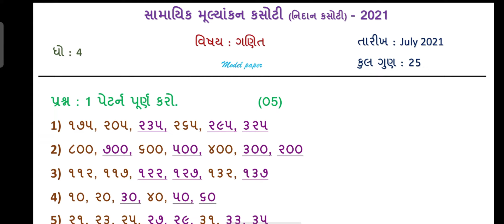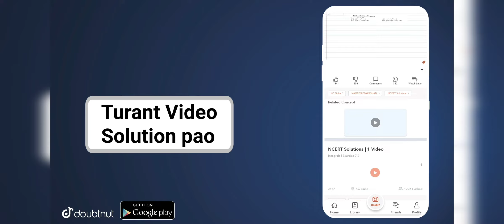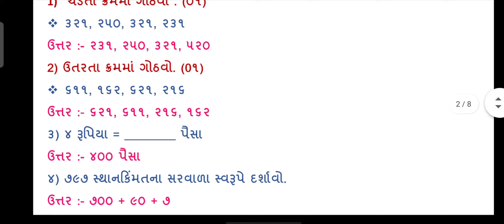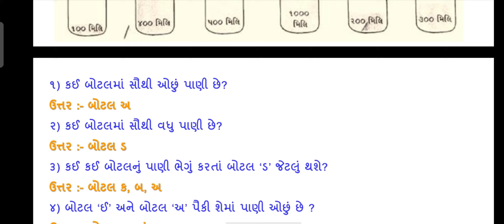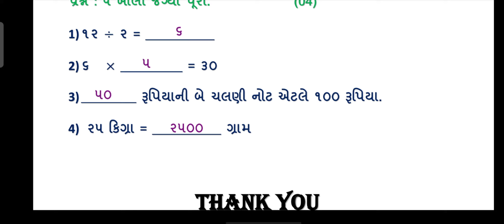samayik mulyankan kasoti std 4 maths july 2021 | dhoran 4 ganit ekam kasoti real paper solution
standard 4 maths nidan kasoti july 2021 full paper solution
dhoran 4 ganit samayik mulyankan kasoti july 2021 paper solution

More Features :
1) Saari important books milengi solved video solutions ke saath
2) Previous year papers, Important PDFs, Question Bank
3) Crash Course, Mock Tests, Quiz
4) India's biggest student's community
& much more

3 Crore se zyada bachho ka bharosa!!"

ekam kasoti july 2021 std 4 maths
dhoran 4 maths nidan kasoti july 2021 full paper solution
standard 4 samayik mulyankan kasoti july 2021
samayik mulyakan kasoti july 2021 std 4 ganit
july 2021 std 4 nidan kasoti real paper solution
july 2021 dhoran 4 maths original ekam kasoti paper solution
samayik mulyankan kasoti july 2021 paper solution
std 4 ganit nidan kasoti july 2021
dhoran 4 maths ekam kasoti july 2021